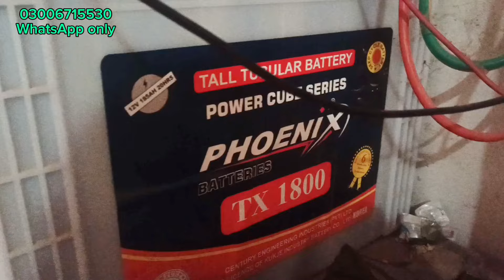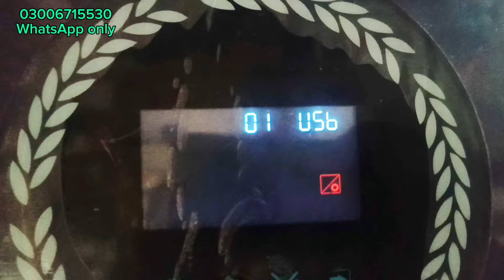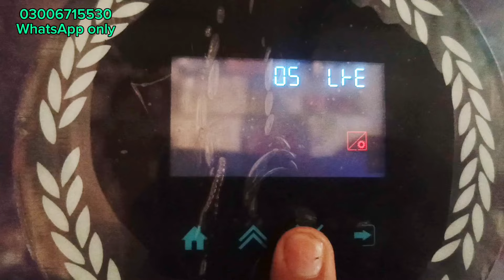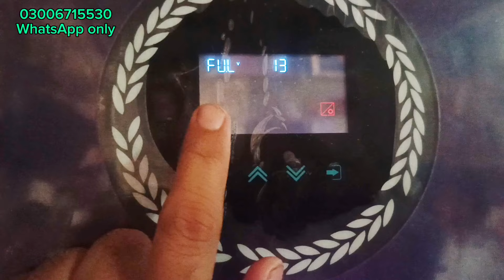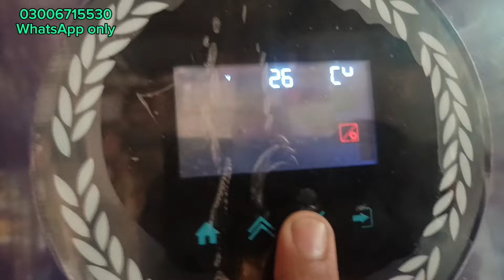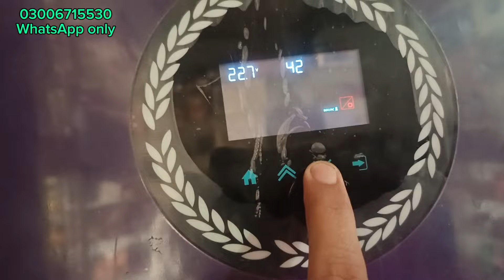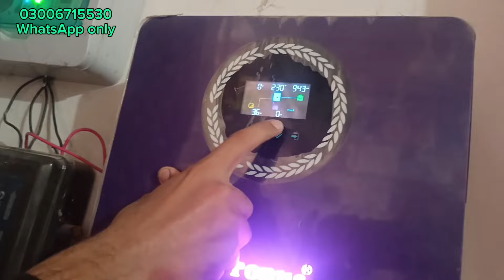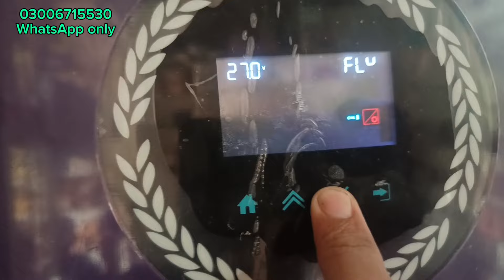Fronus Pv 5200 Best Battery Settings ( infeon Reborn Series )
چینل بنانے کا مقصد یہ ھے کہ کسی بھی کمپنی کی پروڈکٹ کی پبلسٹی / پروموشن یا سپونسرڈ ویڈیو رشوت لے کر نہ بنائی جائے بلکہ پوری ایمانداری سے جعل سازوں کو بے نقاب کیا جائے ۔ فراڈیوں اور 2 نمبری کرنے والی یا کاپی کرنے والی کمپنیز کا پول کھولا جائے ۔ تا کہ ہمارا پیارا وطن ترقی کے راستے پر گامزن ہو سکے ۔ انشاء اللّه 👍

Technical Guidance
 ❤ آن لائن Paid سروس
  سولر سسٹم کا  ٹیکنیکل مسلہء حل کروانے کیلئے
Welcome to Solar System Online Consultation
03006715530 Only WhatsApp Please Don't Call me 🙏🏻
Mahmood Azeem

University of Agriculture Faisalabad (Uaf)

@Technical Guidance